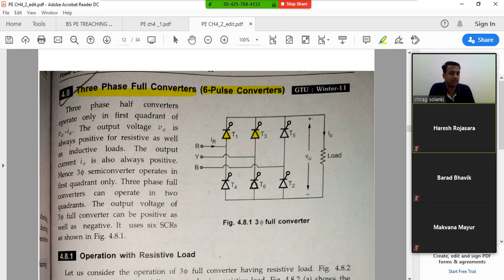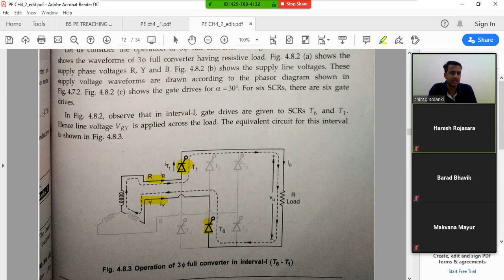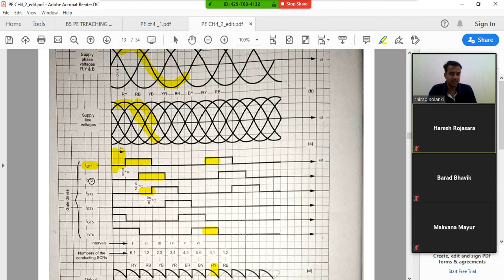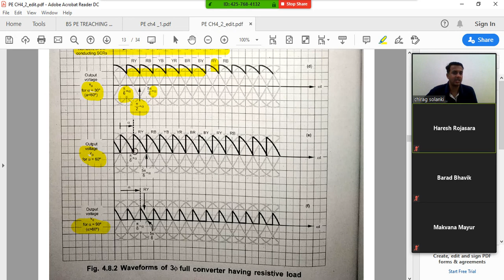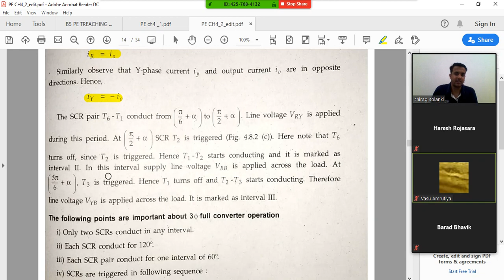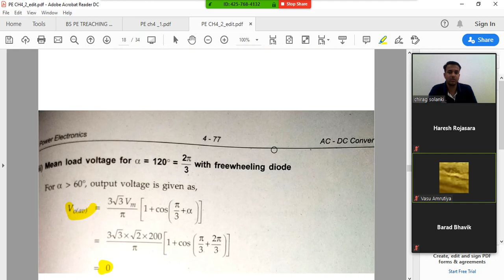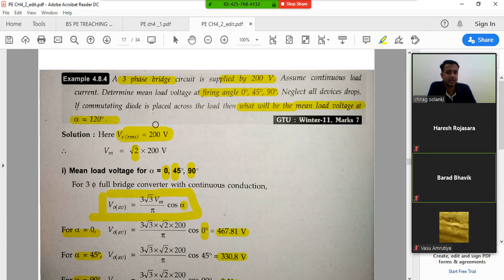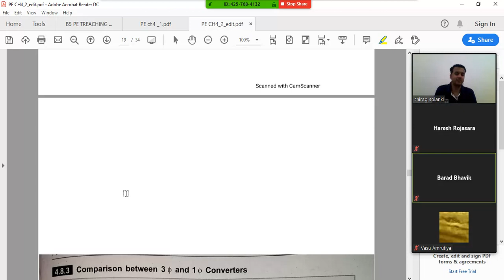Three Phase Full converters || 6-Pulse Converter || AC to DC || Power Electronics || L8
Hello everyone.
Topic covered here:
Three Phase Full converters with Resistive load.

topic from Power Electronics subject -- GTU -- 4th sem.

If any query please write in comment.